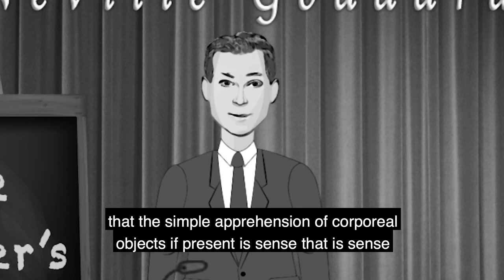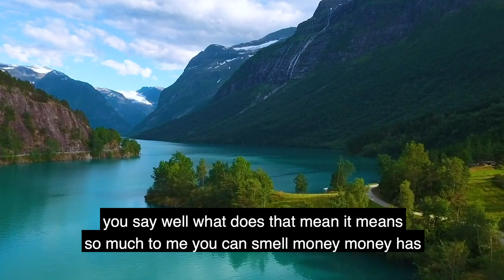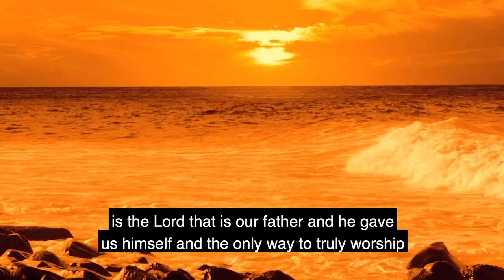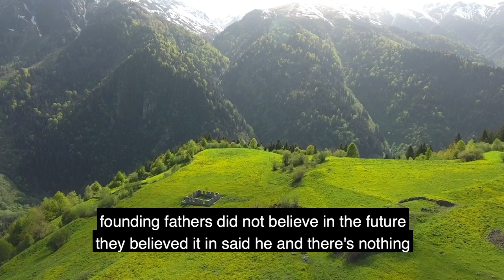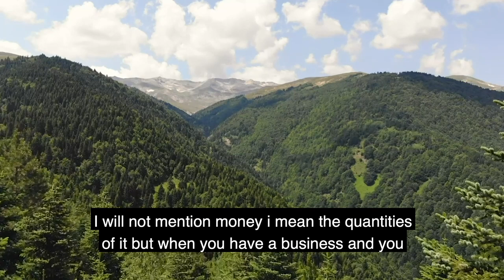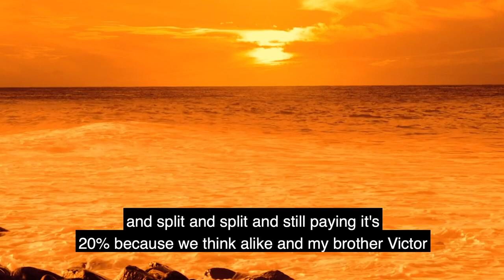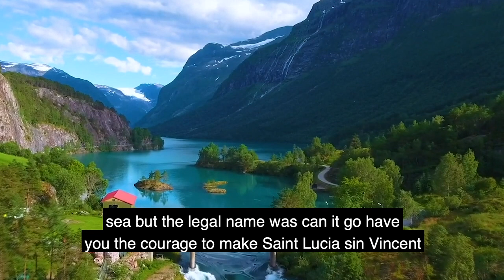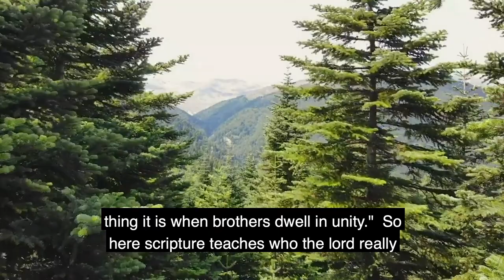Animated Neville Goddard "The Potter's House" Lecture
Neville Goddard's Lecture entitled "The Potter's House" animated for your enjoyment. Watch and hear Neville Goddard like you've never seen him before in this special animated version from mentalscientist.com!
Neville Goddard reveals the hidden meaning behind the the story of the Potter in the Bible.  He draws from the 18th chapter of Jeremiah and also from the 64th Chapter of Isaiah.   You may be surprised to find out exactly who the Potter is!
Of course you may have already guessed that the POTTER IS YOU and that the Potter is also the Lord and that He resides within you as your own wonderful human imagination!
Blessings to you and happy manifesting. :)